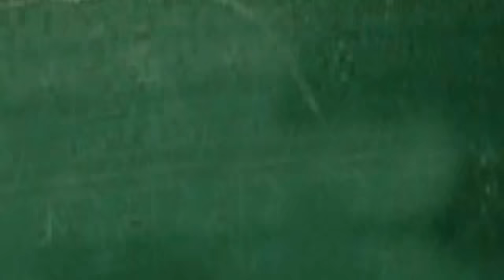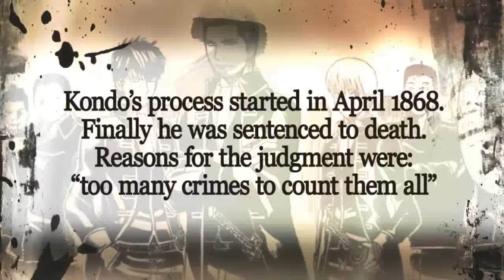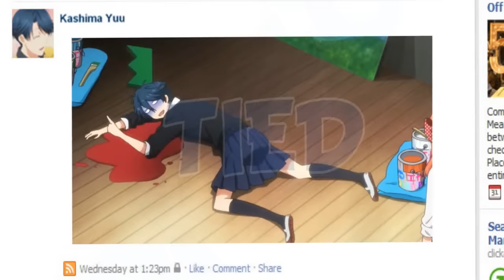SoshiChan185's MEP parts collection vol. 11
It's not AS LONG as I suspected. I'm more shocked than I should.

Is it me or I became incredibly predictable when it comes to choosing anime? The more I watch, the more I stick to few things I like. For I moment I felt bad, but then I've became a nihilist and I don't care anymore.
I'm sorry, but I'm sure my next collection is going to be only with Gintama/Mogeko/Katanagatari. It's a bet.

[ ♠ＯＳ♠ ] ＢＥＧＩＮ ＡＧＡＩＮ: NOT YET